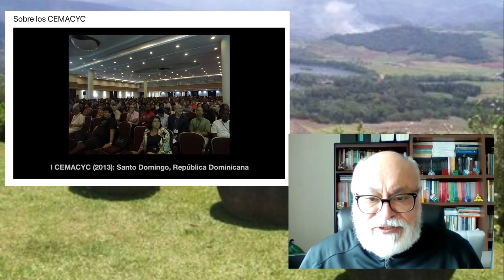III CEMACYC palabras de Eduardo Mancera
III Congreso de Educación Matemática de América Central y El Caribe, 24-26 de noviembre, 2021. Desde San José de Costa Rica.